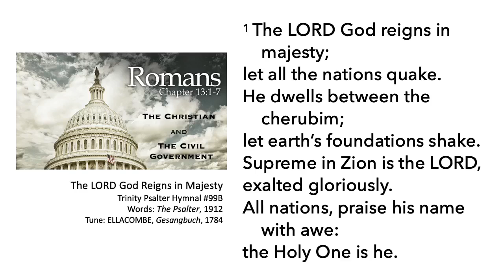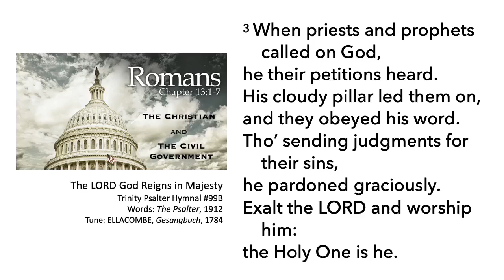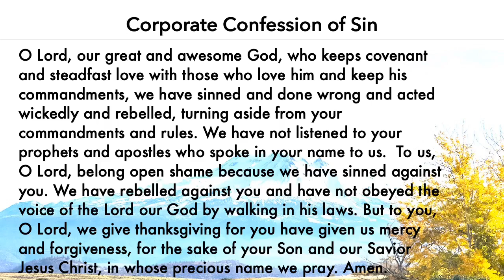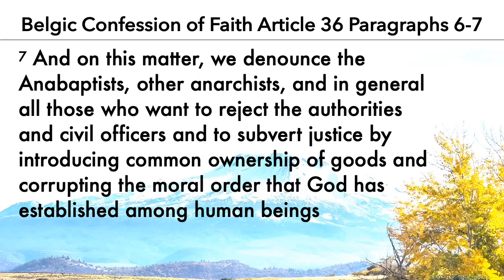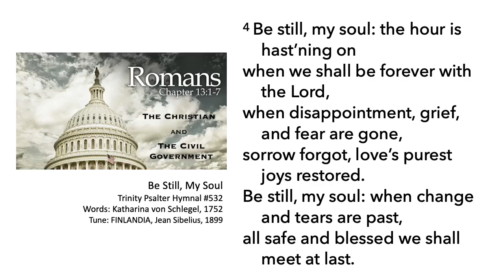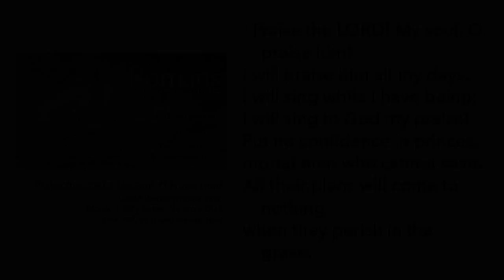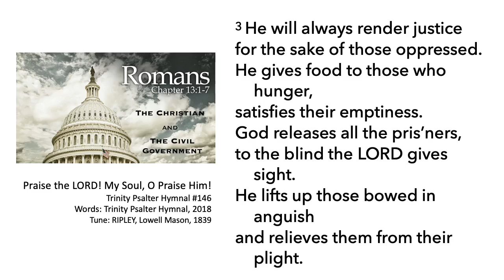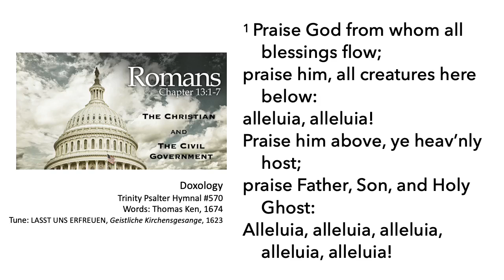BSCC Morning Worship (November 1, 2020)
The Christian and the Civil Government
Psalm 146:1-4; Romans 13:1-7; Belgic Confession Article 36
1. The Civil Government’s Task of Doing Justice
2. The Christian’s Response to the Civil Government
3. The Kingdom of Christ is the Christian’s Only Hope

Summary: The psalmist says, “Put not your trust in princes, in a son of man, in whom there is no salvation. When his breath departs, he returns to the earth; on that very day his plans perish” (Psa 146:3-4). We may elect good civil authorities who would rule our nation in justice and righteousness. But all earthly kingdoms are temporary and flawed, even the best ones. Our hope rests in God’s promise that he will hold all unbelieving civil authorities accountable for mistreating his people. So, we must put our ultimate trust in the kingdom of God and Christ, the only perfect, everlasting and heavenly kingdom.